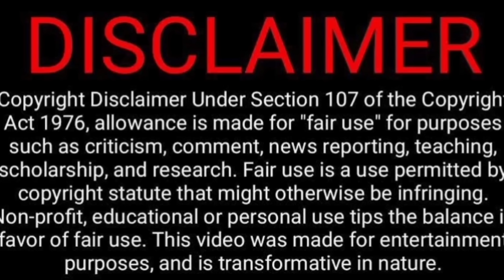Sabbu வின் உண்மை காதல் 🤣🤪😬😜| Dubai Series Ep2 | Vj Siddhu Vlogs Video Reaction | Tamil Couple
Sabbu வின் உண்மை காதல்🤣🤪😬😜| Dubai Series Ep2 | Vj Siddhu Vlogs Video Reaction | Tamil Couple Reaction